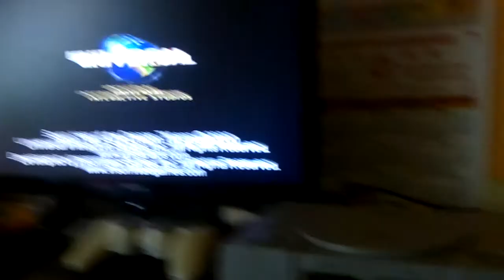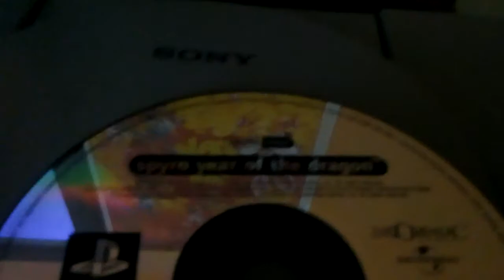PlayStation 1 bruit bizarre à la lecture du CD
Depuis quelques jours ma console me joue des tours et depuis il y'a ce bruit stressant qui empêche la lecture du CD de marcher et sa plante 😢